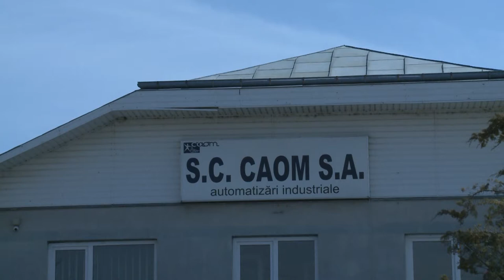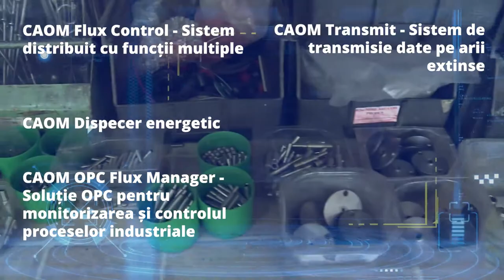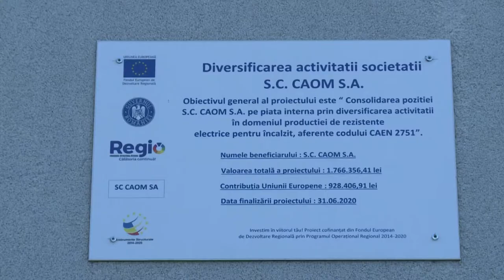CAOM - prezentare Companie 2021